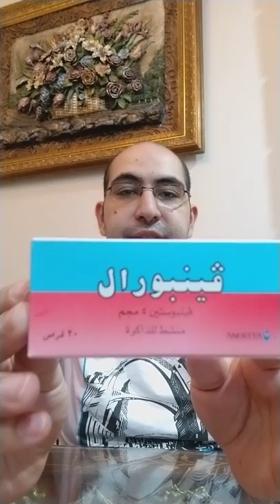افضل دواء لتنشيط الذاكره لكبار السن والمراهقين